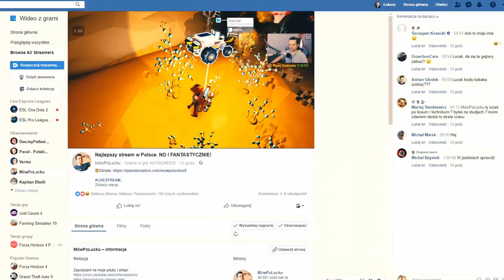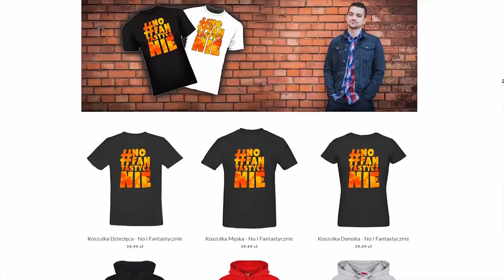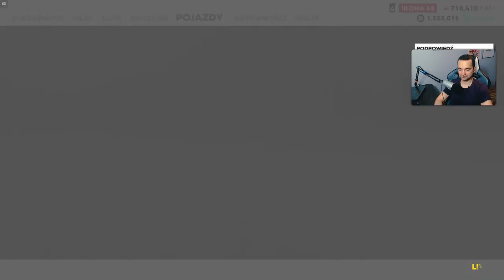MOŻNA ZŁOMOWAĆ CZĘŚCI! | The Crew 2